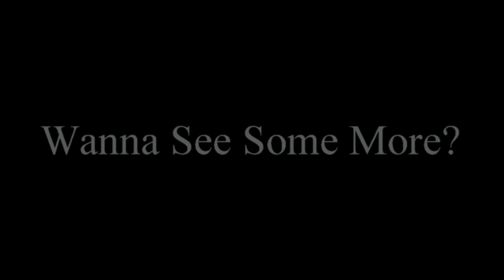LIL JOHN VS REDEMPTION